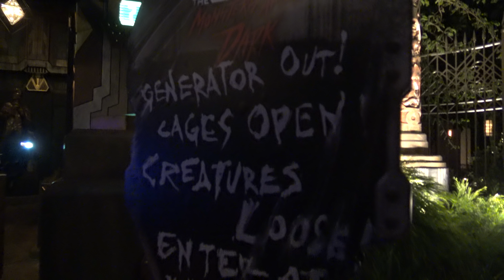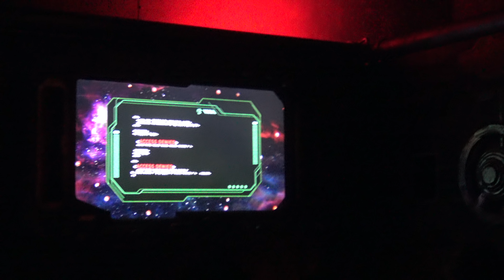4K Guardians of the Galaxy: Monsters After Dark 2018 FULL EXPERIENCE, Disney California Adventure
Every night during Halloween time at Disneyland, Guardians of the Galaxy: Mission Breakout turns into Monsters after Dark. Set moments after the story of Mission Breakout, the creatures are now loose in the Collector's Fortress, and Groot is missing. Rocket enlists you to help him find Groot and hopefully you won't get eaten!

Some of the footage is a little rough, but it tends to be difficult when you're holding on for the drops!